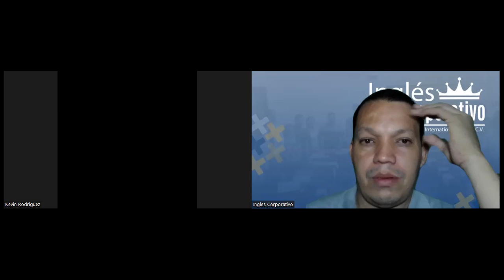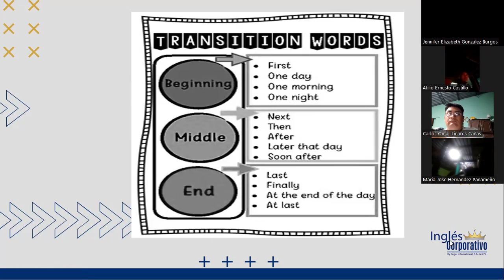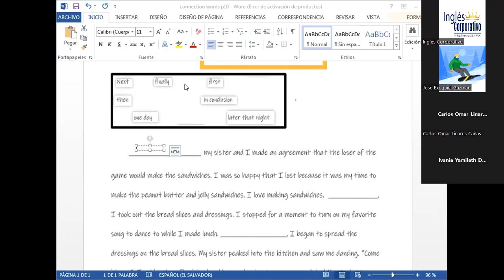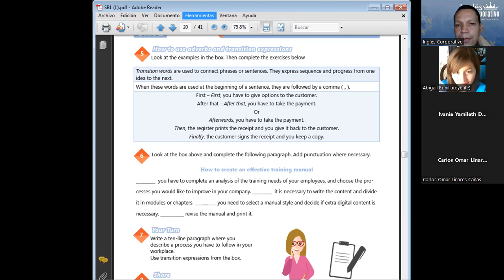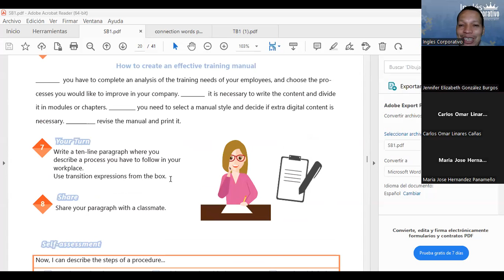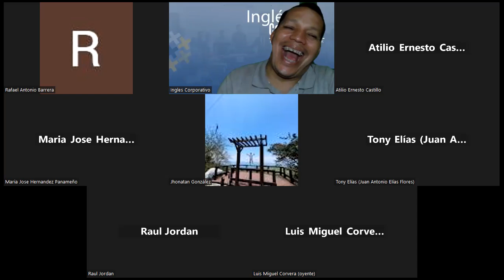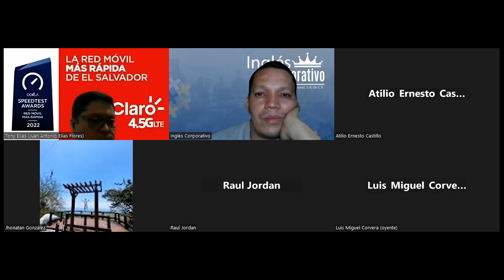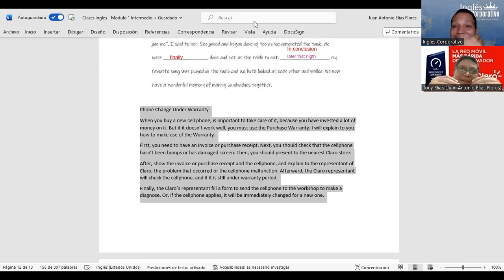SESION 10-31-03-23- 29750-8048-0046/2023-Najarro–Creating an effective training manual